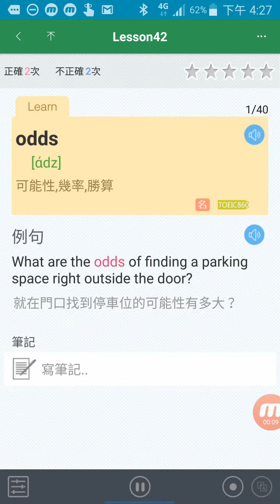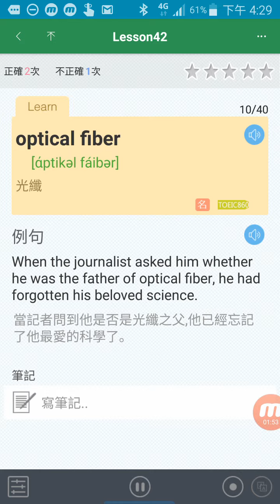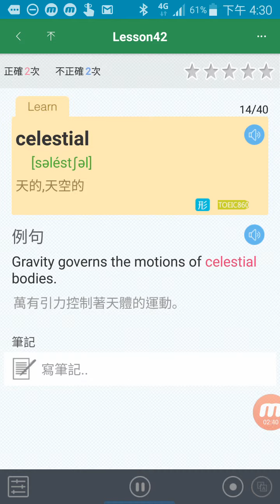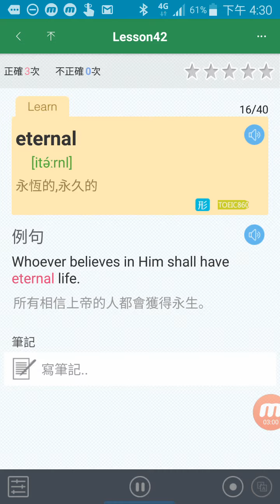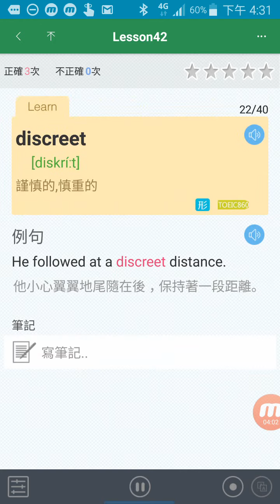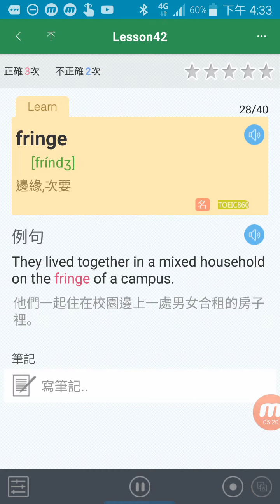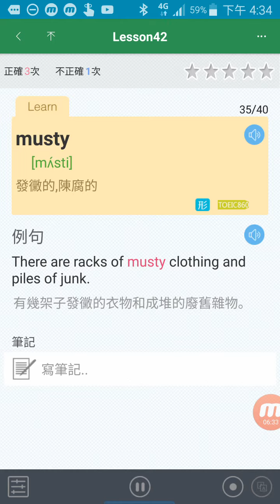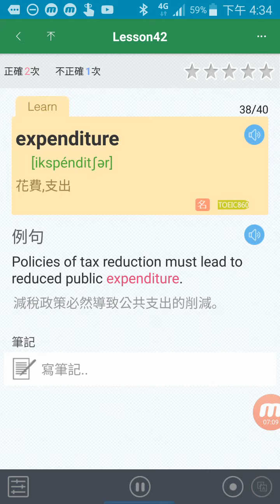每日複習多益高階字彙第2課： 第42組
閉著眼睛學英文/每日複習多益高階字彙第2課： 第42組